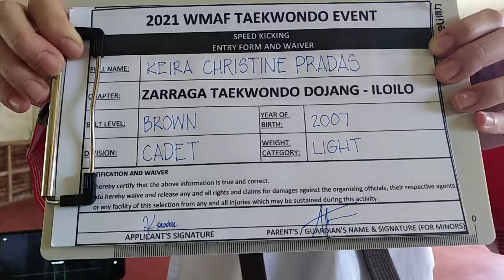KEIRA CHRISTINE PRADAS, Zarraga Taekwondo Dojang-Iloilo, BROWN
2021 Women's Martial Art Festival